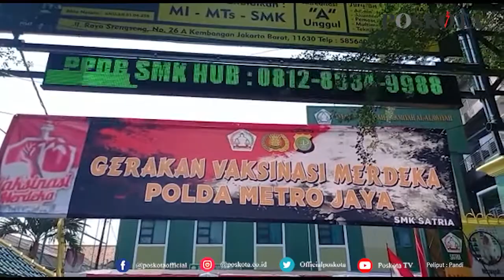KAPOLDA METRO JAYA TARGETKAN SELURUH WARGA DKI JAKARTA TELAH DISUNTIKAN VAKSIN PADA 17 AGUSTUS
JAKARTA, POSKOTA.CO.ID - Kapolda Metro Jaya Irjen Pol M Fadil Imran menargetkan, pada hari merdeka 17 Agustus 2021, seluruh warga di DKI Jakarta telah tersuntik vaksin Covid-19 dosis pertama.

Hal tersebut disampaikan dirinya saat meninjau vaksin merdeka di SMK Satria, Srengseng, Kembangan, Jakarta Barat, Rabu (28/7/2021).

"Jadi tanggal 17 Agustus bisa rayakan kemerdekaan 'kami sudah vaksin'," ujarnya di SMK Satria kepada awak media.

Dalam kesempatan tersebut, Fadil menjelaskan bahwa Polda Metro Jaya telah memetakan RW di Jakarta yang memang capaian vaksinasinya masih rendah.

Tercatat, sebanyak 900 RW di Jakarta yang penduduknya banyak namun capaian vaksinasinya masih cukup rendah.

Fadil menjelaskan, dari 900 RW tersebut, Polda Metro Jaya akan membentuk posko vaksinasi Covid-19 yang bertemalan vaksin merdeka.
"Kami berharap bersama Gubernur DKI Jakarta jumlah vaksinasi dapat mencapai 100 persen saat 17 Agustus 2021," jelasnya.

Sementara itu, di Jakarta Barat sendiri, sebanyak 209 RW di Jakarta Barat yang capaian vaksinasinya masih rendah. Salah satunya ada di RW006 dan RW005, Srengseng, Kembangan, Jakarta Barat.